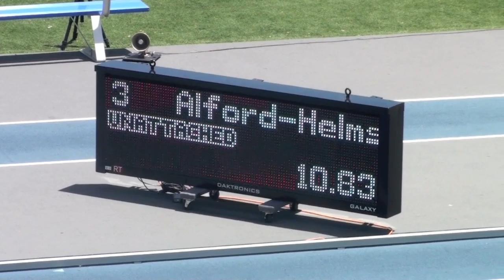Merritt Guys run 100m at 2010 USATF Pacific Association Championship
Mike Hern, Jordan Alford-Helems, Emil Tolliver and Pearson Crichlow (the Merritt 4 x 100m squad) run the 100m on May 30, 2010.  Jeff Laynes an all american at USC and Merritt alumni also races.